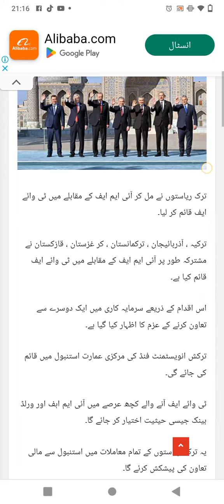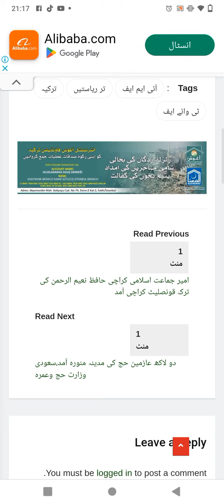IMF vs Turkey TYF